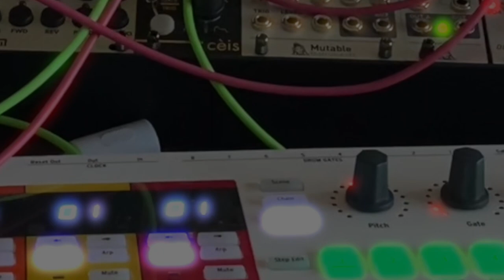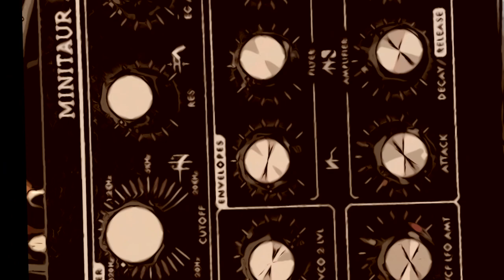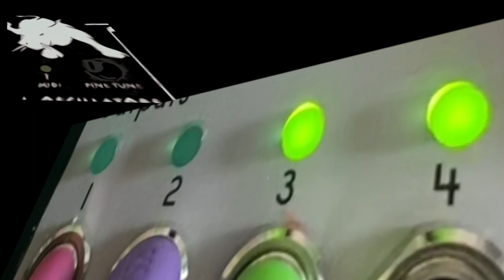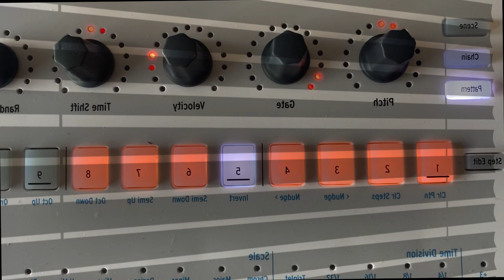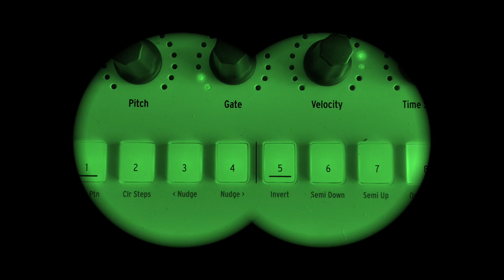Synthetic Drone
Eurorack guitar jam